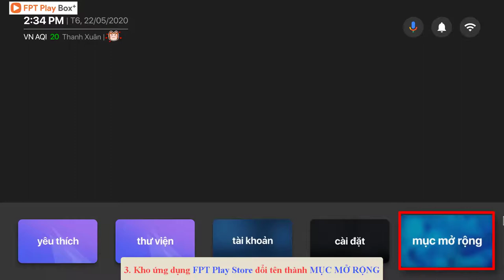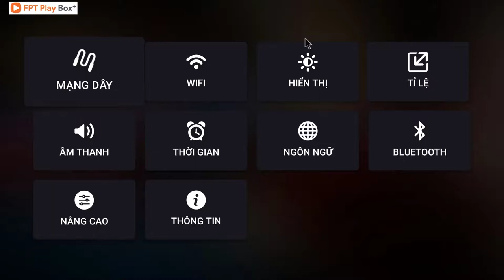FPT Play Box+ nâng cấp phần mềm PlayOS 9.4.55 có gì mới???